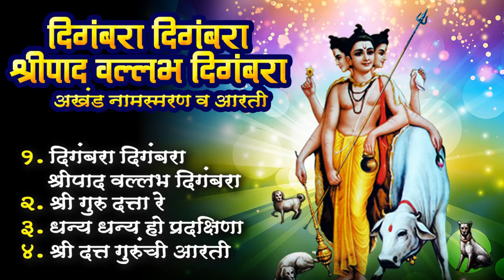सकाळी दत्ताचे हे नामस्मरण ऐकल्याने मानसिक शांती व असाध्य रोगांपासून मुक्तता मिळते | दिगंबरा दिगंबरा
Wings Music Store is a leading music producing label in India. We bring to you a store house of Marathi Songs, Marathi Katha, Gondhal, Jagran, Bhaktigeet, Lokgeet, Koligeet & a lot more.